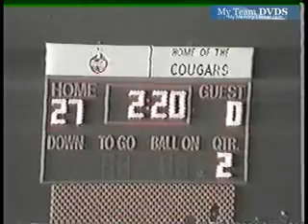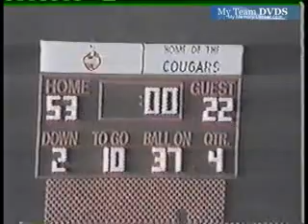up V113 Oh Edgewood Highlights O 2000 Fb 03